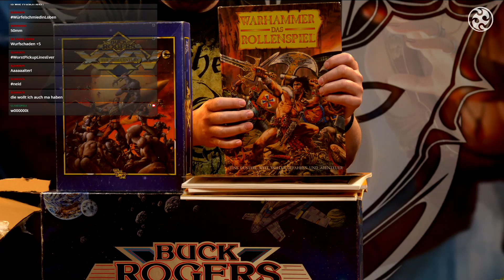Alte Männer reden über alte Spiele - Folge 40: Bushido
Nachdem ein riesiges Paket von Rainer ausgepackt und der Frosch gefüttert wurde, plaudern die Alten Männer in dieser Folge über das Rollenspiel Bushido, das in einem alternativen historischen Japan spielt.